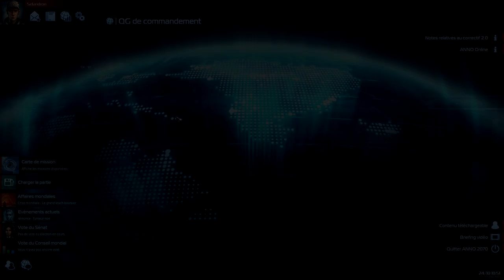Anno 2070 Episode 1 - Saison 2 | Let's Play FR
C'est partis pour une toute nouvelle série sur une franchise que j'affectionne beaucoup: Anno! Et comme je n'ai pas réussi à capturer le 1404, ça sera du 2070!

1 épisode tous les 3 jours à 18h!

Infos utiles#